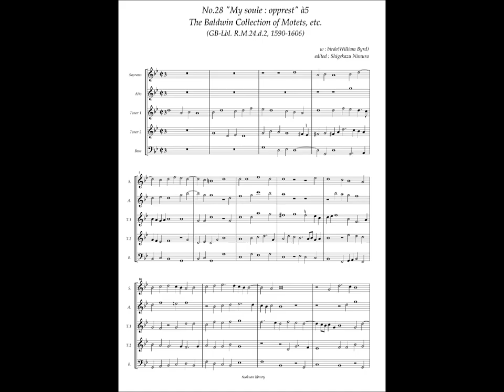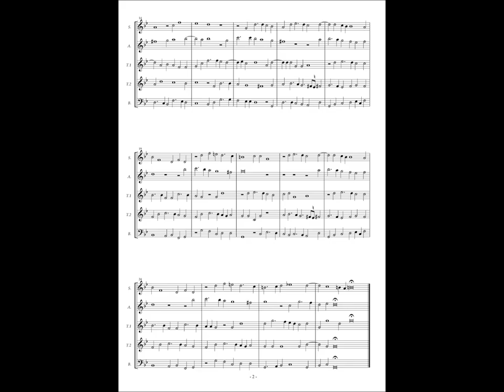RM24 d2, No.28 William Byrd, "My soule opprest" à5